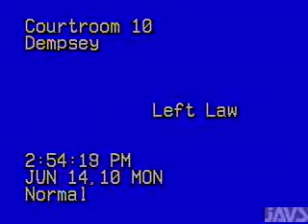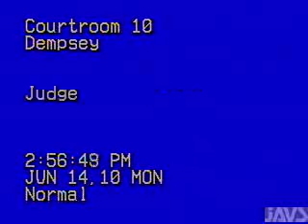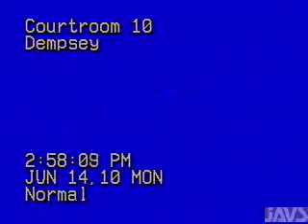Margaret hearing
Judge Mary Manzi hears a contempt case in where the court forces mother to return to the commonwealth even though she has no place to live with her 5 kids.

Is this the way a Judge should treat a lawyer? Is this a way a Judge should speaks. Children do have the rights to both parents, Is this always the case with Judge Manzi.
We found that it's not, you decide.